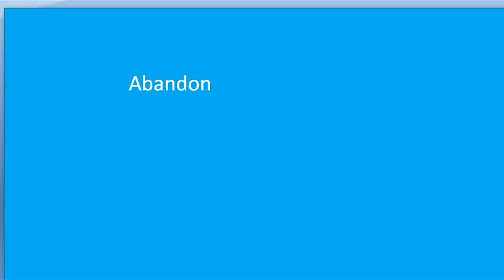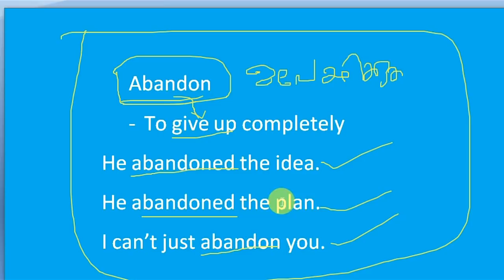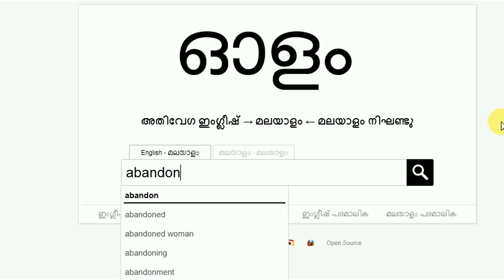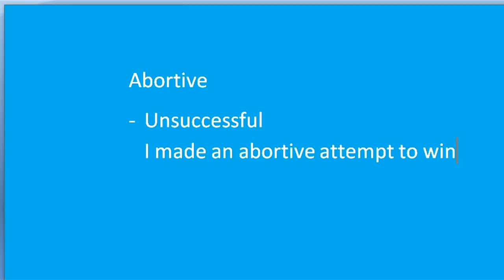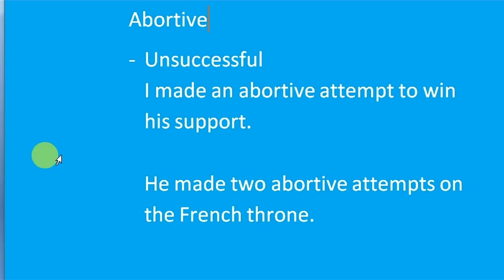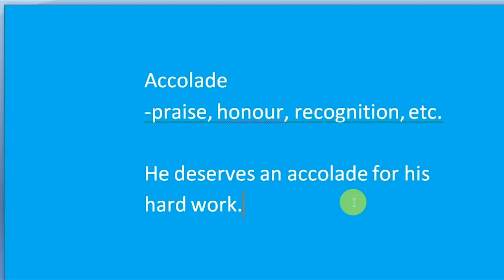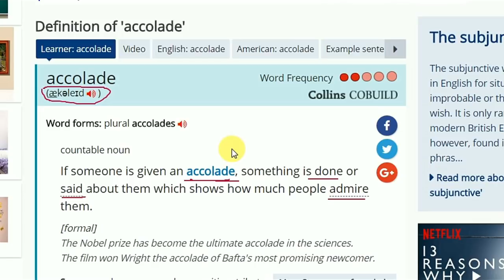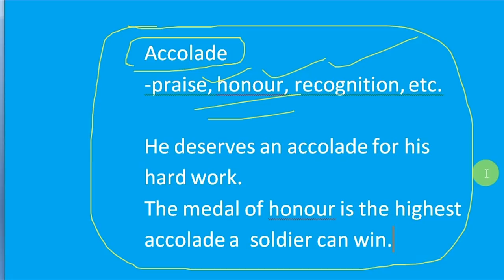Essential Vocabulary - IELTS & TOEFL (in Malayalam)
Essential IELTS&TOEFL Vocabulary.